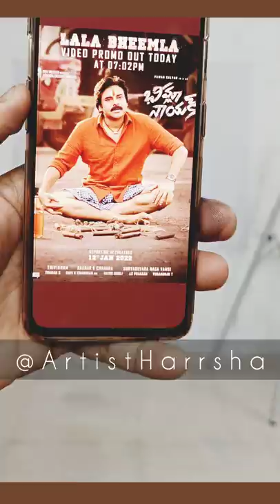BHEEMLA NAYAK PAWAN KALYAN PAINTING